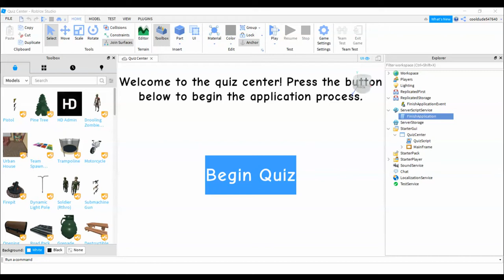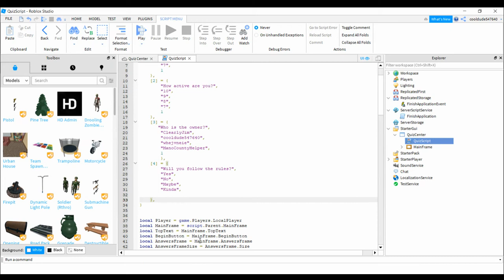My Application Center!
Watch this video to see my application center!
(Credits to Fly Ice on Roblox)
Join it!